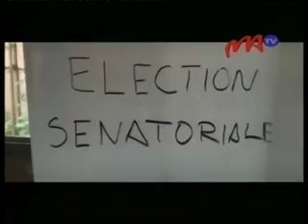04 REGIONALES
Taorian'ny fifidianana ben'ny tanàna sy loholona, hiroso amin'ny fifidianana lehiben'ny faritra ny fitondrana amin'ity taona ity. Na dia mbola tsy voafaritra ofisialy azy ny daty tena hanatanterahana io fifidianana io.